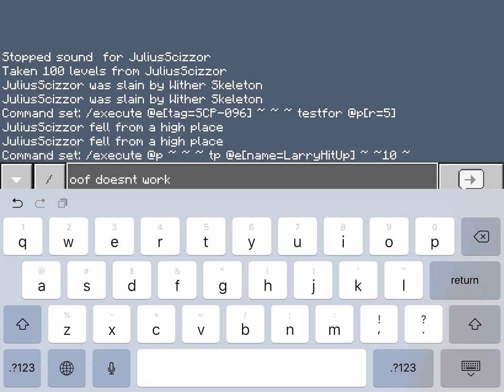SCP-096 And SCP-106 Minecraft Bedrock Remake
Not very good but still the basics are there. Should I make a tutorial or wait until I improve it?

Copyright Acknowledgements:
I have made the appropriate copyright acknowledgements in the resource pack at "Credits.txt".
This is an independent project. However, please credit me if you used my videos as reference for your own SCPs in Minecraft.